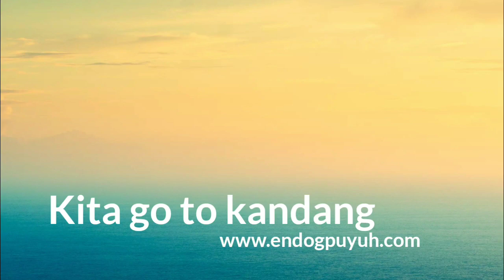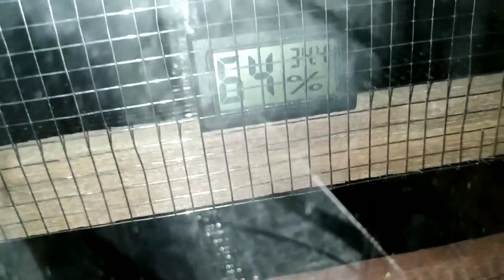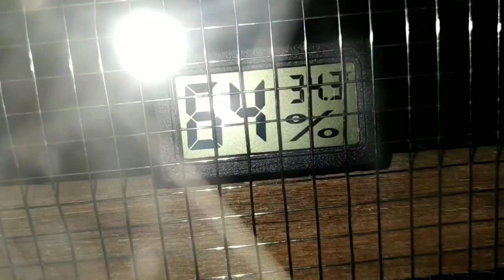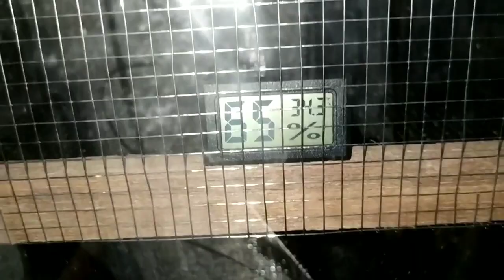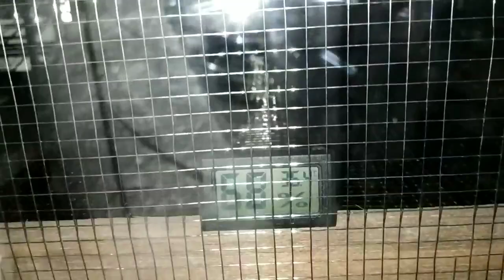Tes suhu hatchery puyuh